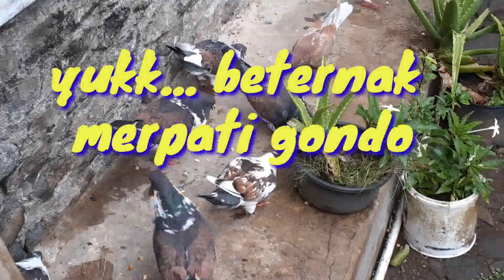Cara Ternak Merpati Hias Jenis Gondok Silangan Modenna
merpati hias gondok
merpati balap
merpati kolongan
merpati pos